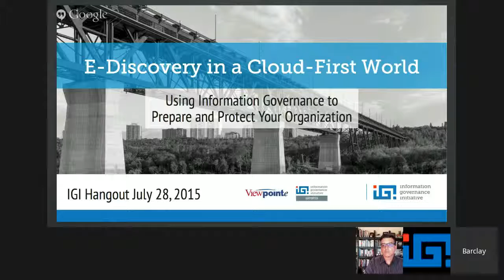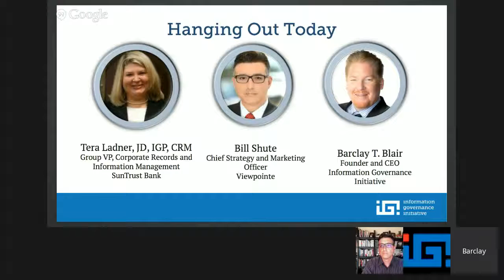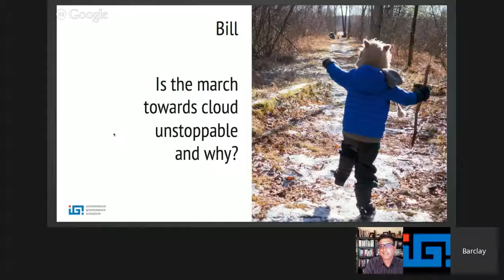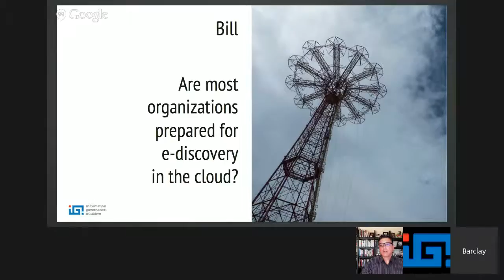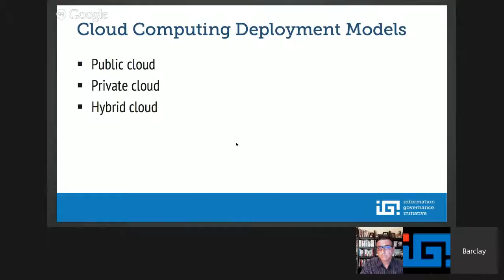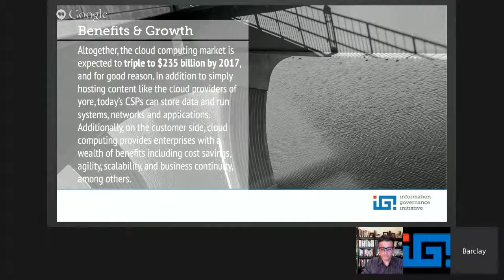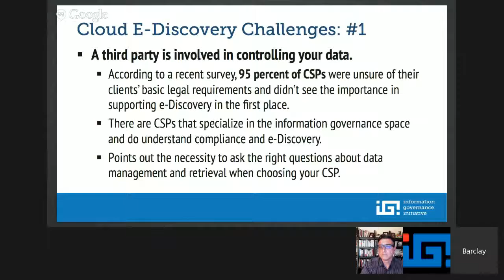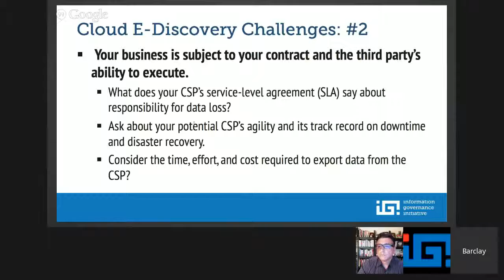E Discovery and Information Governance in the Cloud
On Tuesday, July 28, we held a Google Hangout which explored e-discovery and information governance in the cloud. The Hangout  was hosted by Barclay T. Blair, founder and executive director of the IGI and featured Tera Ladner, the group VP of corporate records and information management at SunTrust Bank and Bill Shute, the chief strategy and marketing officer at Viewpointe, an IGI Supporter.

During the Hangout, we talked about our research paper, E-Discovery in a Cloud-First World: Using Information Governance to Prepare & Protect Your Organization. We also explored the features and characteristics you should look for when choosing a cloud provider.